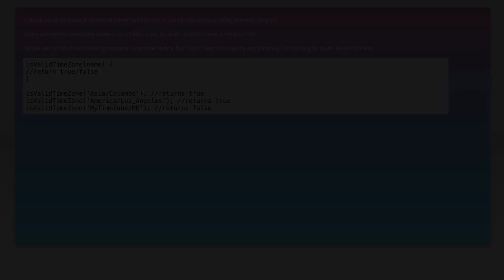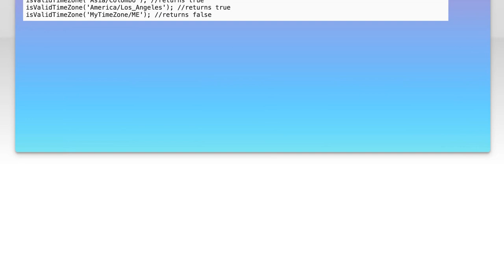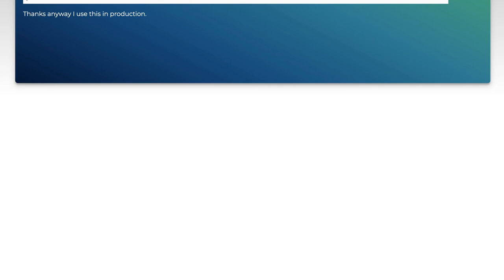How to Check if a Timezone Name is Valid in JavaScript: A Complete Guide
In this video, we’ll explore the essential topic of validating timezone names in JavaScript. As applications become increasingly global, ensuring that your code correctly handles different timezones is crucial for providing accurate date and time information. Join us as we walk through various methods and best practices to check if a timezone name is valid, equipping you with the knowledge to enhance your JavaScript projects.

Today's Topic: How to Check if a Timezone Name is Valid in JavaScript: A Complete Guide

Related to